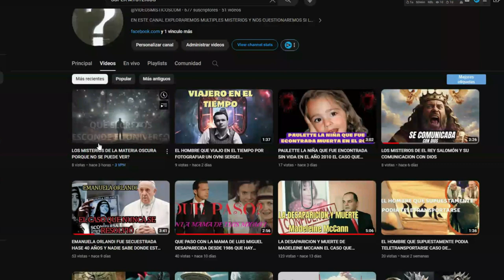PORQUE ELLOS PUEDEN VER ESPIRITUS MALIGNOS Y AMIGOS IMAGINARIOS